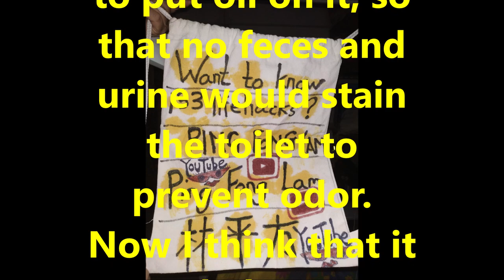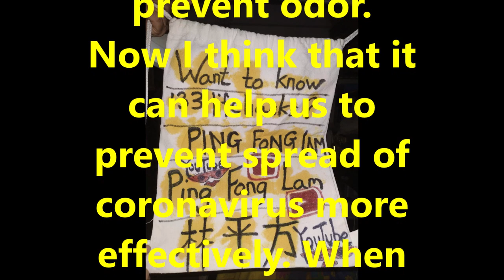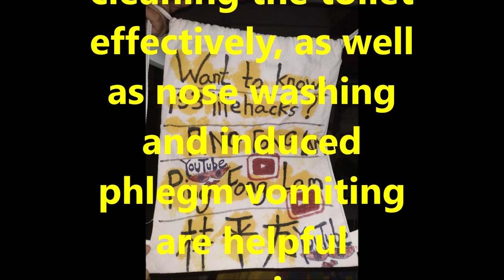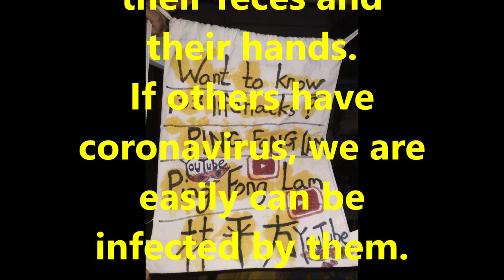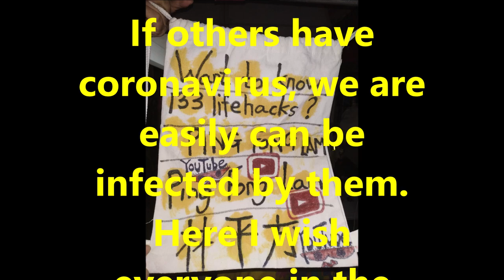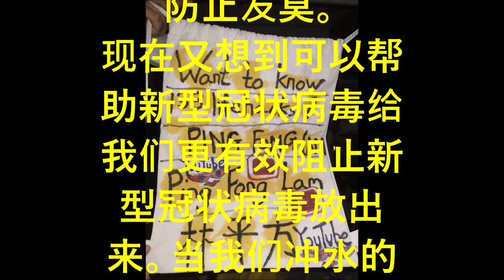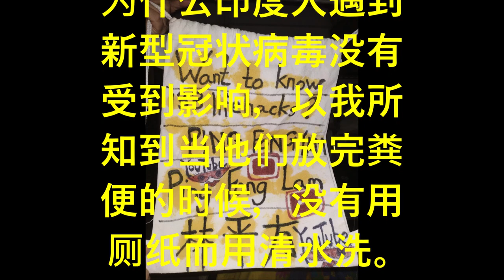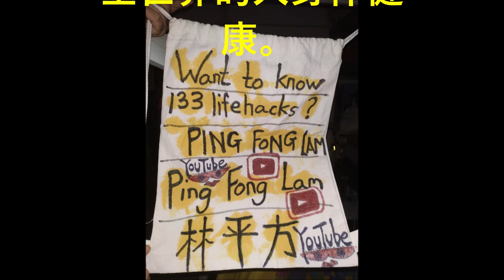（林平方）发明治病好方法，预防新型冠状病毒的好方法 （Coronavirus Remedies）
How are you my good friends? Recently, I am also interested in the new coronavirus. I remembered that I had originally invented the toilet to put oil on it, so that no feces and urine would stain the toilet to prevent odor.
Now I think that it can help us to prevent spread of coronavirus more effectively. When we flush and close the toilet cover, it can clean the toilet and help stop the spread of coronavirus. I have done more than ten videos (treat diseases) about cleaning the toilet effectively, as well as nose washing and induced phlegm vomiting are helpful coronaviruses prevention.
Did you find out why the Indians were not affected by the new coronavirus? As far as I know, when they finished pooping, they did not use toilet paper and instead wash their buttocks with water. It is possible that they thoroughly clean their feces and their hands.
If others have coronavirus, we are easily can be infected by them. Here I wish everyone in the world with good health.

我的好朋友你们好吗？最近本人林平方也很关心新型冠状病毒。我又想起来，我本来发明厕所放油，不给粪便跟小便占到马桶，防止发臭。
现在又想到可以帮助新型冠状病毒给我们更有效阻止新型冠状病毒放出来。当我们冲水的时候盖马桶盖，用我这个方法来清洗马桶，有效帮助阻止新型冠状病毒。我做了十多个视屏查询（治病的好方法）关于防止马桶发臭，现在我想了好几天，感觉这个方法对防止新型冠状病毒很有效，还有好几个视屏关于帮助咳嗽，吃的东西，还有洗鼻子跟扣谈方法对于伤风跟新型冠状病毒都有帮助。
在这里你们发觉吗为什么印度人遇到新型冠状病毒没有受到影响，以我所知到当他们放完粪便的时候，没有用厕纸而用清水洗。有可能他彻底将粪便清洁，手也没有占到粪便。
当他们身体有新型冠状病毒，我们很容易被细菌传染。你们细心思考一下我所提出的问题有可能吗？在这里祝全世界的人身体健康。